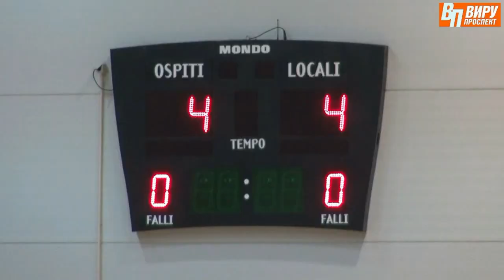В матче победила дружба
Товарищеская встреча по футболу между  Нарвским Молодежным Парламентом и  городскими властями 9 февраля 2013 года. Результатом поединка между ребятами из Молодежного Парламента и специалистами Нарвской городской управы стал дружеский счет 4:4.